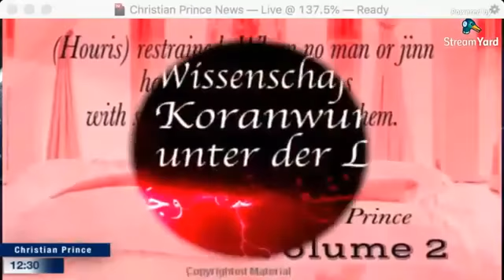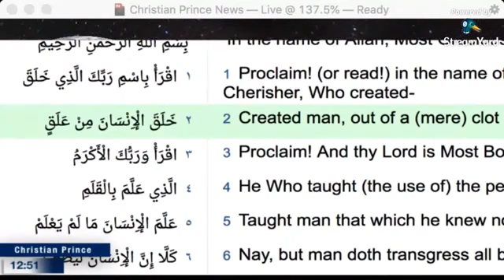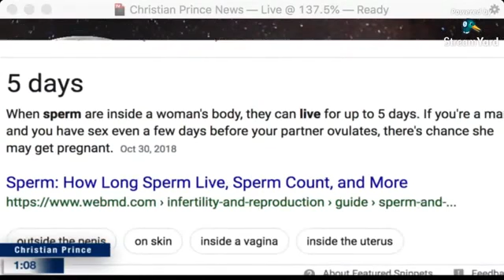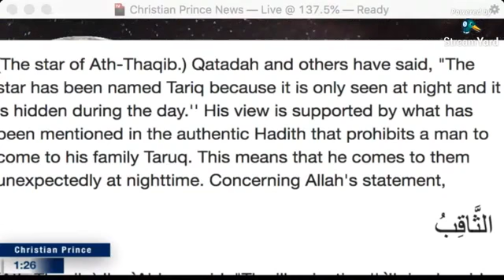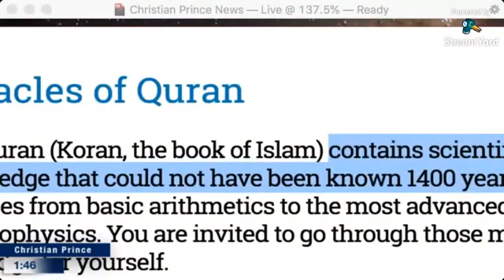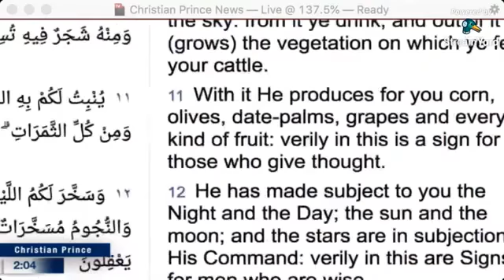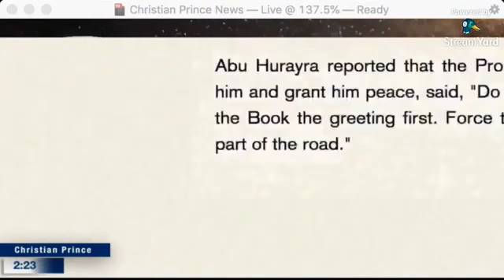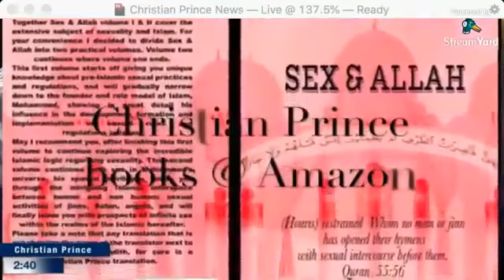Quran & Science, Dr Muhammad Hassan Live debate | Christian Prince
This is a repost of Christian Prince’s video from the Arabian Prophet YouTube Channel –

Twitter.com/Christistheone1